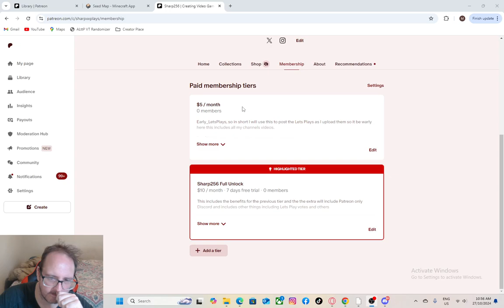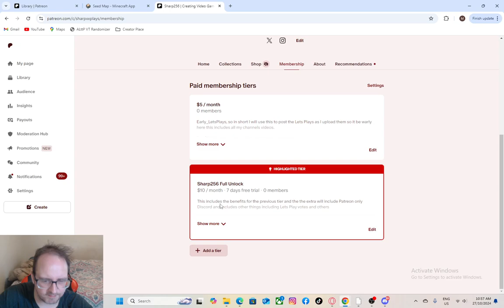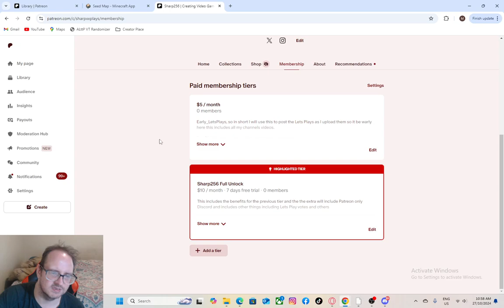Our Patreon Go Join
Our Patreon Go Join and I will be streaming there 2 days a week for the members

Minecraft Lets Play and Streams